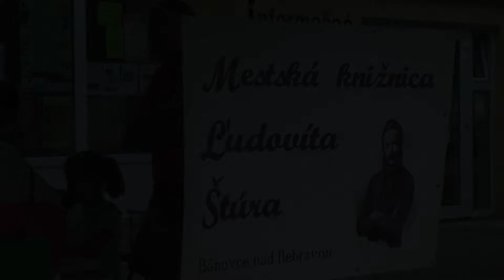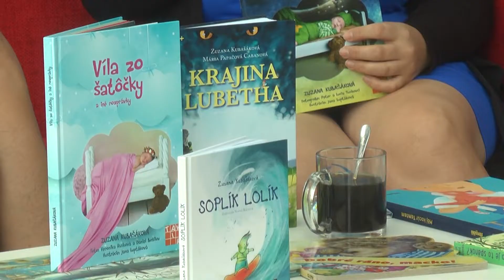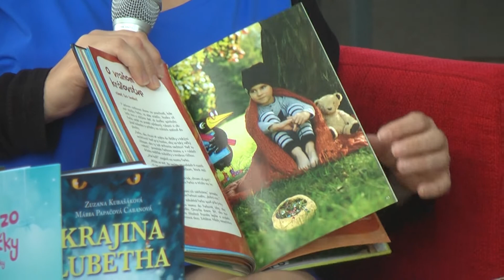Obývačka pod Platanom Kubašáková 2019 08 22